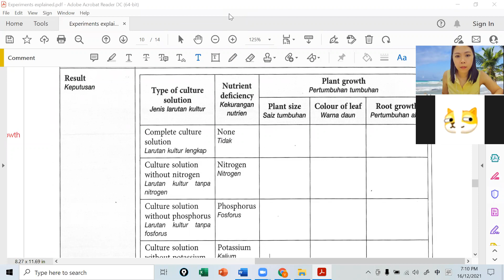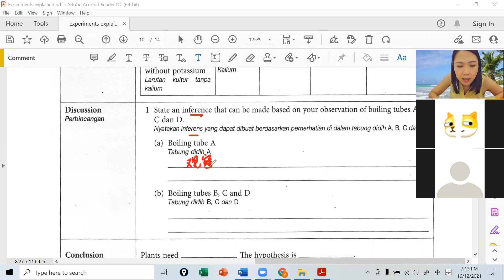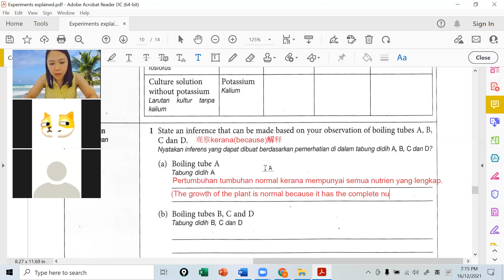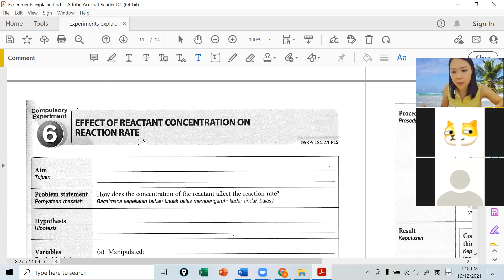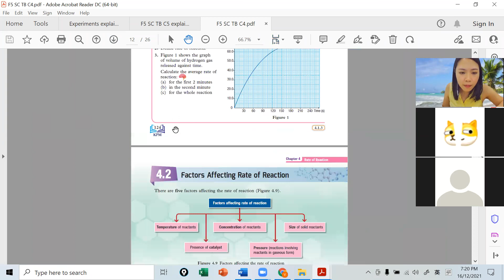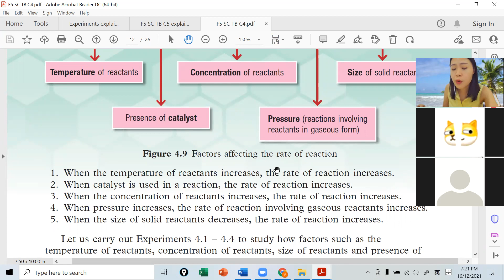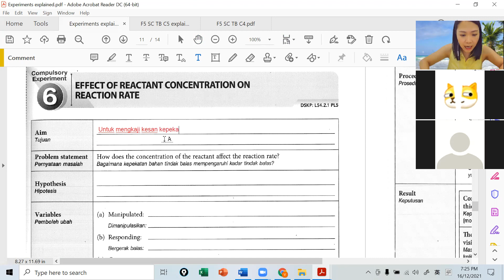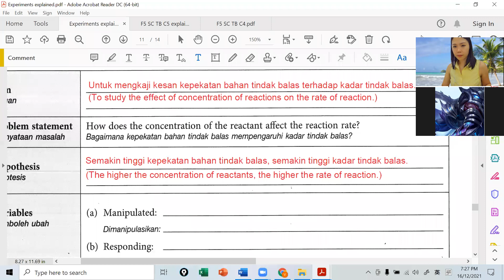F5 SC 16122021 Session 2